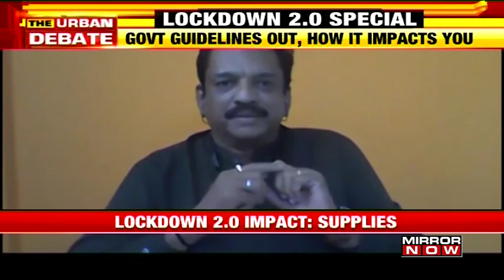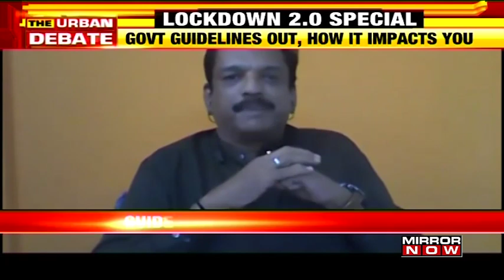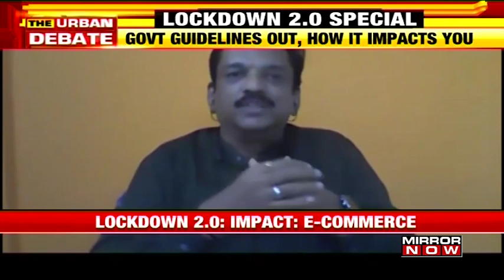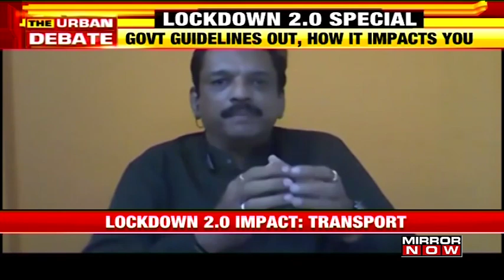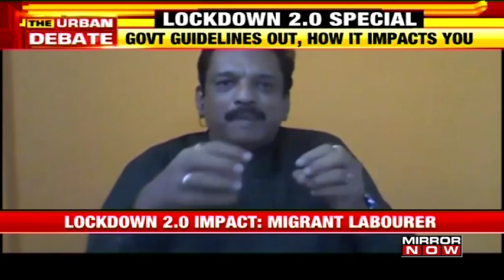Lockdown 2.0 guidelines issued, How does it impact you? | The Urban Debate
On The Urban Debate with Tanvi Shukla, What we think needs to be explain to you about Governments new lockdown guidlines.

Government today came out with new set of rules, there have been some relaxation & some amount of relief for the rural sector.

There is a debate on life or livelihood. The first 21 days of the lockdown, we were clear it was life. Now we know livelihood is important too. says, Former National President Of All India Manufacturers Organization K.E. Raghunathan.

There are 3 parts to the whole chain: production, transportation and distribution. The question is where can we allow economic activity with limited amounts of people movement. says, Secretary General of FICCI Dilip Chenoy.

Watch!